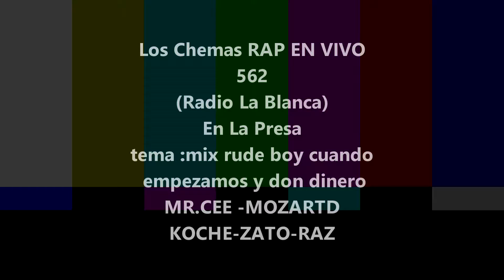Los Chemas Rap 562// Chema Cien//zato-raz - EN VIVO en Radio La Blanca.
En vivo en Radio La Blanca desde El Jaral, La Presa, Edo. Mex.
Mr.Cee Koche Mozartd (Zato-Raz)